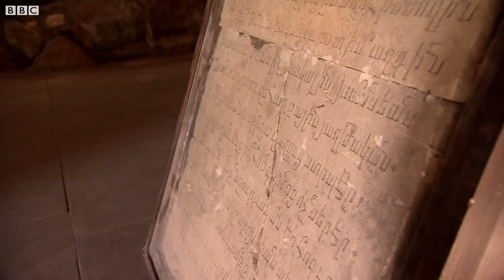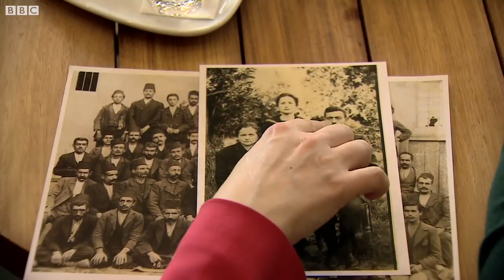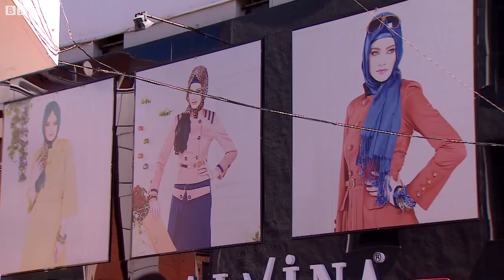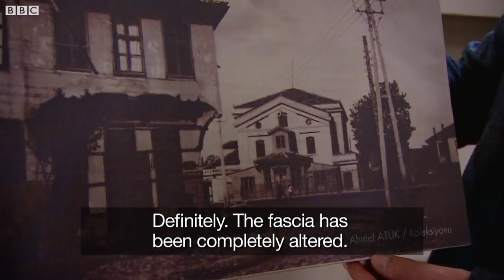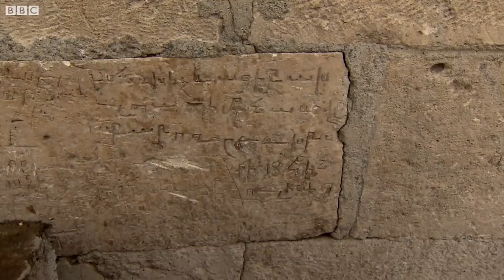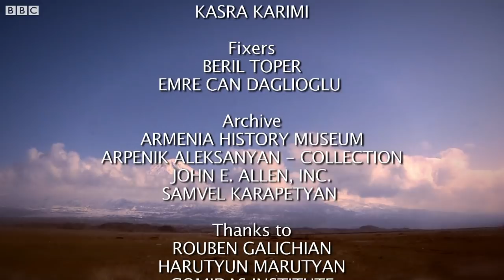Remembering The Armenian Massacres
A century after the massacres and mass deportation of Armenians who lived in the Ottoman Empire, two BBC journalists travel to Turkey to start a quest about Armenian history. Lara Petrossians from BBC Persian visits city of Van in eastern Turkey to learn about her ancestors who a century ago fled to Iran and Rengin Arslan travels to Eskişehir to find out about what happened to Armenians who used to share her homeland. As they discover their families' very different versions of the past, they try to understand why the story of the massacres continues to be so difficult to tell.
Armenians say one and a half million people died, while the Turkish government says it was many fewer. The killings remain extremely controversial, with the Turkish government resisting Armenian calls to recognise them as genocide. They're rarely spoken of or taught in Turkish schools.